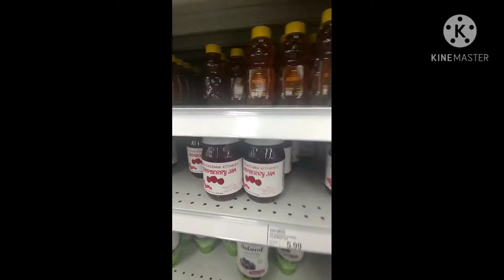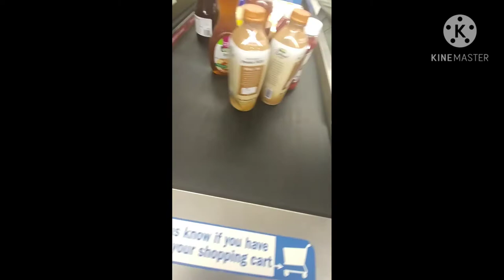Grocery Shopping Part 2 Vlog.